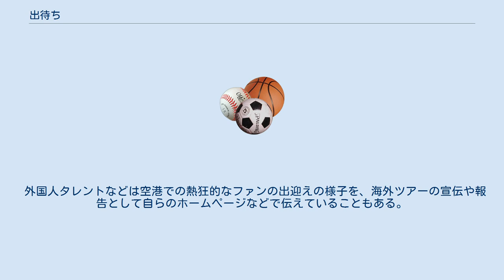出待ち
出待ち（でまち）は、芸能人やスポーツ選手のファンなどが、その有名人が劇場やテレビ・ラジオの放送局・スタジオ、コンサート会場やライブハウス、競技場などでの公演や競技、練習などを終えて出てくるのを見たり、あるいは声をかけたりすることを意図して、施設の出入口で待機する現象。
また、報道関係者が、取材対象者が建物から出てくるのを待機する現象も含められる。
 反対に仕事先などに入るのを待つことを、入り待ち（「いりまち」あるいは「はいりまち」）と呼ぶ。
 多くの場合は対象者に声援や激励を行うために集まる。
記念写真を撮ろうとしたりサインを貰おうとしたりする者が多い。
野球やサッカーなどのスポーツの場合には不本意な試合結果の責任を問いつめる目的の場合もあり、罵詈雑言を浴びせるばかりではなく、ちょっとした暴動に至るケースも見受けられる。
そのような行為は迷惑行為の一種として扱われることが多い。
 芸能レポーターに限らず報道関係者も取材の手段として、取材対象者として芸能人だけに限らず、特定の政治家や事件に関わりのある一般人に行う。
 コメディアンや歌手などの芸能界入りを目指す者が入門、弟子入りを懇願するために、師事を乞いたい対象者が出演している番組の収録後を狙って出待ちを行うこともある。
 また、宝塚歌劇団の出演者に対しての出待ちに関しては、単純に建物から出てくるのを見るためだけでなく、公演出演に対しての声援を一集団にまとめた上でかけるなどの、独特の慣例的なセレモニーとなっている。
荷物持ちをするファンがその中から選ばれたりもする。
 外国人タレントなどは空港での熱狂的なファンの出迎えの様子を、海外ツアーの宣伝や報告として自らのホームページなどで伝えていることもある。